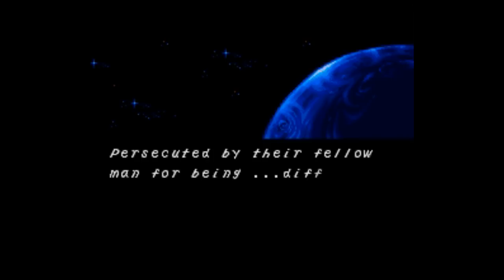Is X-Men: Mutant Apocalypse Worth Playing Today? - SNESdrunk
Capcom could do no wrong in the early 90s.